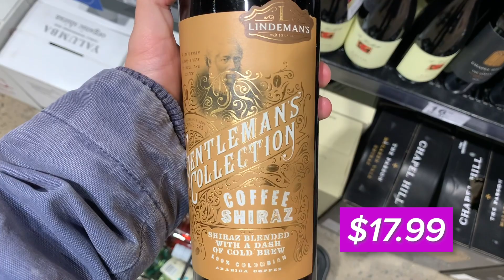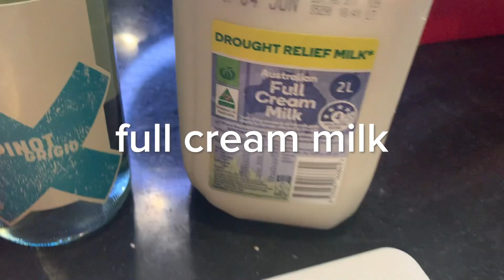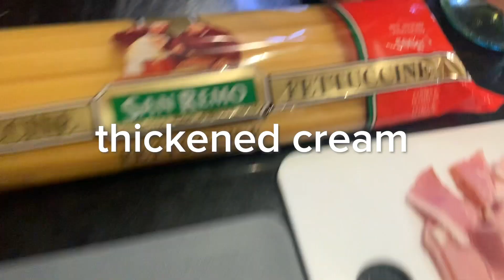I Had Wine With Everything For 24 Hours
"That Sangria thing really messed me up."

This video was shot in accordance to government orders at the time of filming.